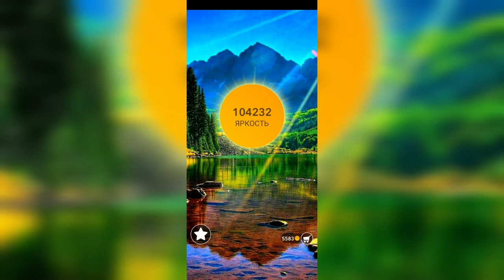Word / Слово Крест: Поиск русского кроссворда / Уровень 2464